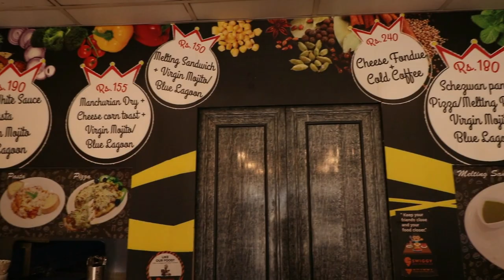Checkout our AwwSome Bite Food Vlog Now! The Terrace Kitchen Food Stories